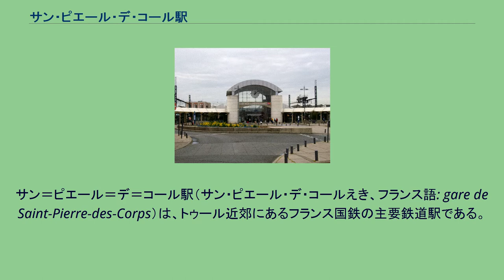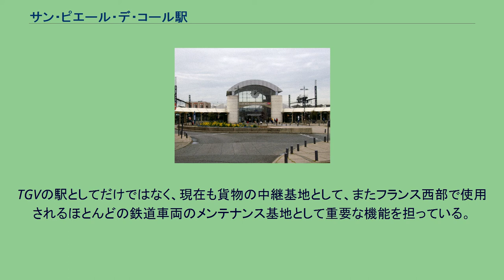サン・ピエール・デ・コール駅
アンドル＝エ＝ロワール県の建築物
サン＝ピエール＝デ＝コール駅（サン・ピエール・デ・コールえき、フランス語: gare de Saint-Pierre-des-Corps）は、トゥール近郊にあるフランス国鉄の主要鉄道駅である。
当駅は、LGV大西洋線経由でパリのモンパルナス駅からやって来るTGVがボルドーなどトゥール以遠へ向かう場合、トゥール駅で折り返し運転をせずに当駅経由で多くの列車が直通している。
トゥール地域を無停車で行く場合は、高速新線をそのまま終端まで行き当駅も経由しない。
通過式構造のためトゥール駅を経由するのに比べ時間の節約となっているが、一部のTGVはトゥール駅を経由しボルドーやトゥールーズへ向かう。
また、利便性を確保するためトゥール駅とを結ぶシャトル列車も運行され地域交通を担っている。
当駅は鉄道の拠点であるため、第二次世界大戦時には爆撃を受け被害を受けた。
その後は貨物操車場として機能しLGV大西洋線が開業した1990年には旅客駅が再設置された。
TGVの駅としてだけではなく、現在も貨物の中継基地として、またフランス西部で使用されるほとんどの鉄道車両のメンテナンス基地として重要な機能を担っている。